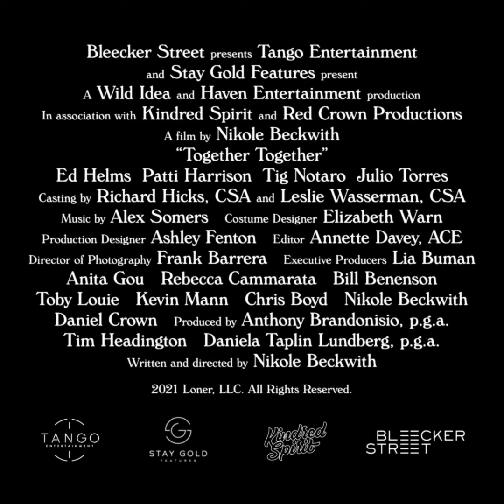SIFF 2021 Trailer: Together Together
Screening at the 47th Seattle International Film Festival (April 8-18, 2021).

Ed Helms (“The Office”) and Patti Harrison (“Shrill”) star in this unconventional, platonic rom-com-dram about the friendship forged between a middle-aged app designer and the twentysomething woman he hires to be a gestational surrogate.